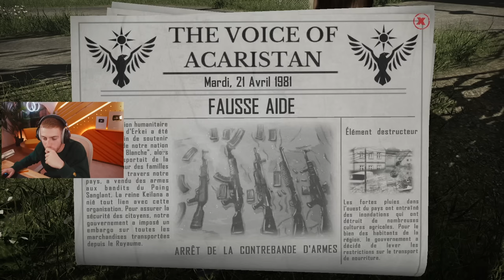UN GANG ME PREND EN EMBUSCADE ! (Contraband Police #2)